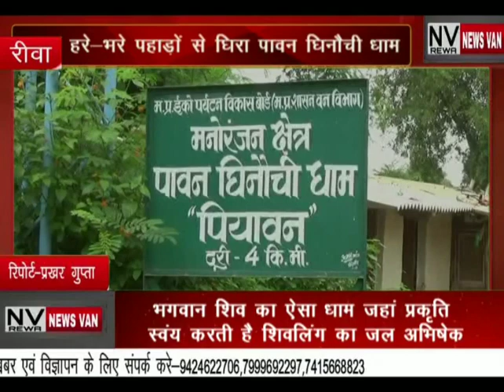हरे-भरे पहाड़ों से घिरा पावन घिनौची धाम का अद्भुत नजारा,,प्रकृति स्वयं करती है शिवलिंग का जलाभिषेक,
*हरे-भरे पहाड़ों से घिरा पावन घिनौची धाम का अद्भुत नजारा,,भगवान शिव का ऐसा धाम जहां प्रकृति स्वयं करती है शिवलिंग का जलाभिषेक,,,,देखें सिटी न्यूज़ वैन की ये खबर*